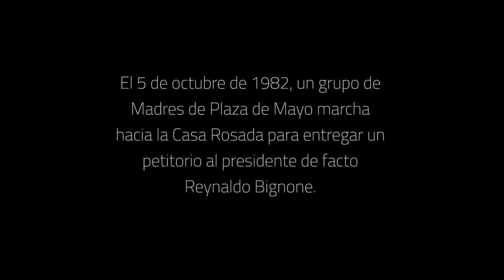Historia de una Foto.El Abrazo Partido. Marcelo Ranea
A fines de 1982, durante una marcha, el reportero gráfico Marcelo Ranea captó con su cámara este encuentro extraño y fugaz entre una madre de Plaza de Mayo y un represor.